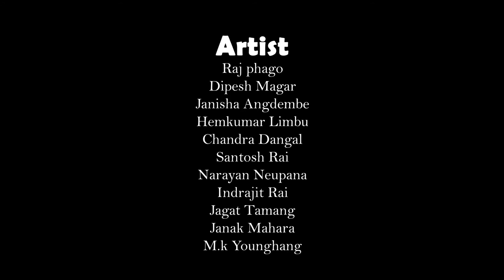SEWARO BAJE -nepali web series -Making-Location-shooting-2020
SEWARO BAJE- Episode-4 ll Web Series-2020 ll सेवारो बाजे श्रृंखलाको चार भाग सम्मको केहि दृश्यहरु
CHULACHULI MEDIA  Pvt. Ltd Presents.
Channel : media chulachuli online tv/SEWARO BAJE
cast : Raj Phago
           Dipesh Magar
           Kesab Bhujel
           Rajin Shigu
           Purna Thatal
           Barsha Diyali
           Manish bk
           Chandra Dangal
           MK Younghang
 Camera/edit  : Sanjaya bk